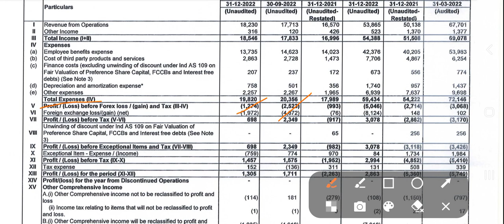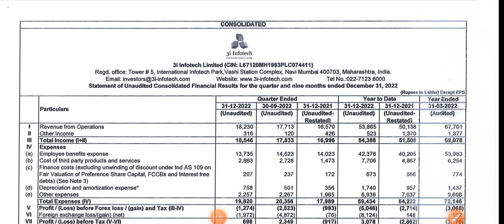3I Infotech q3 Result Announced Feb-23